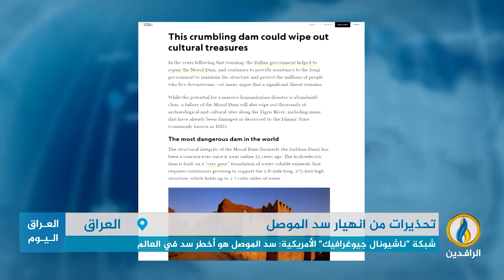تقرير إخباري.. مخاوف من تداعيات كارثية في حال انهيار سد الموصل شمالي